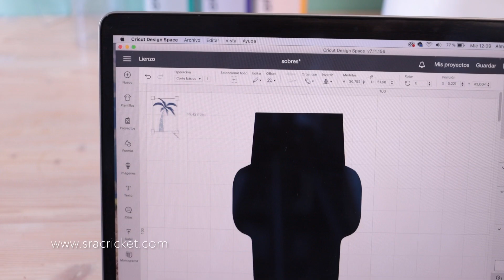Neceser de playa impermeable DIY.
Neceser de playa impermeable para hacer tú mismo este verano. Un clutch de verano muy fácil de hacer para ir a la piscina o playa.